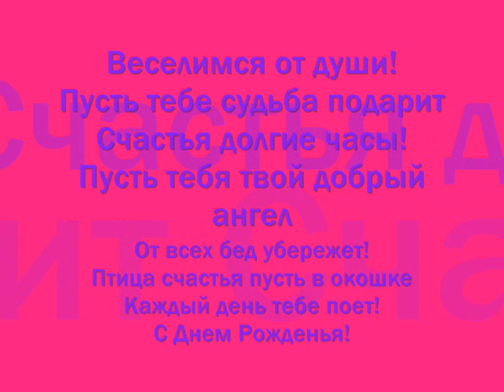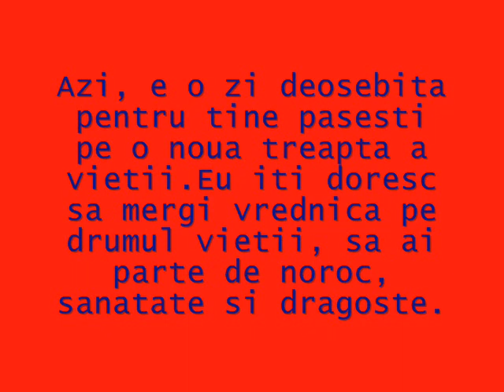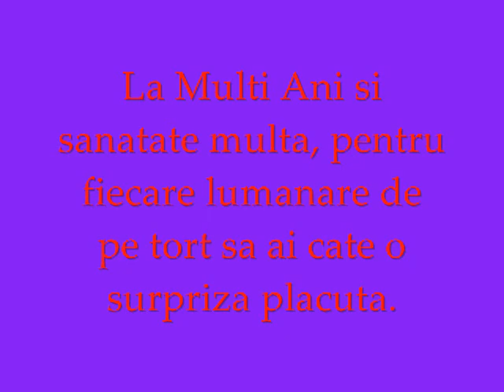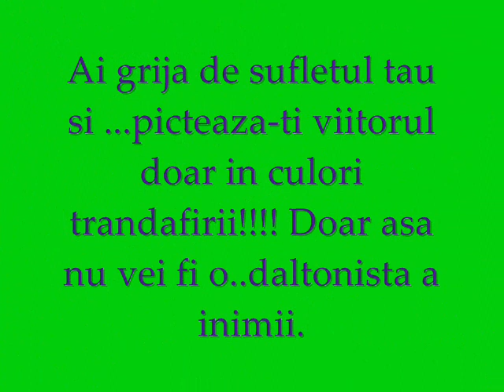LA MULTI ANI IULI4KA